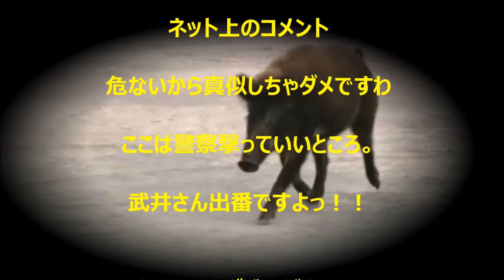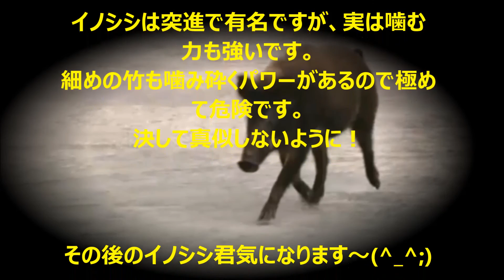【驚愕】【素手でイノシシ捕獲】元ラガーマン 大捕物の末 果敢にタックルでイノシシ捕獲！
果敢にタックル、
素手でイノシシ捕獲　佐賀

佐賀県唐津市で男女４人がイノシシに襲われケガをした。イノシシは警察や住民などが大捕物の末、捕獲された。

　〇安心安全国内暗号通貨取引所
☆BitFLyer(ビットフライヤー)

【引用】
文字ソース